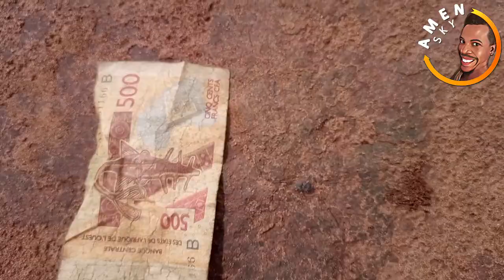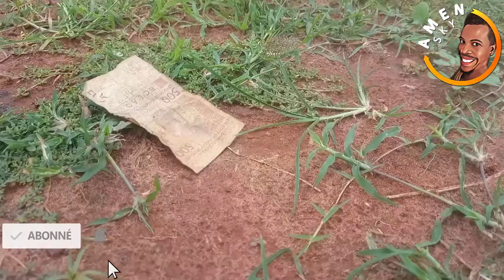Le Billet Maudit ( Cursed Money ) - AMEN SKY COMEDIE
Un Billet de 500f porteur de malédiction!!!